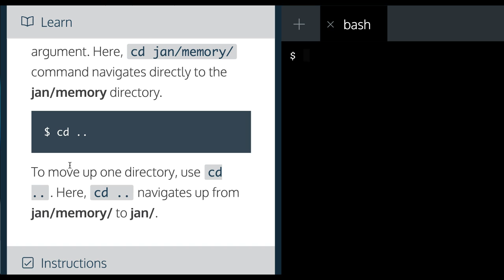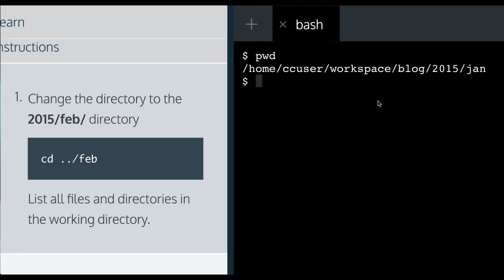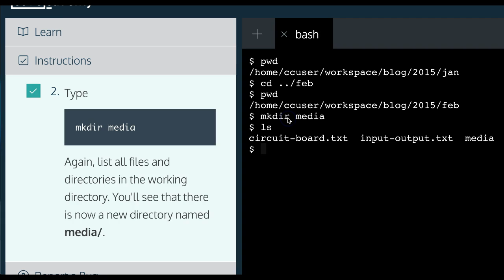Learn the Command Line, cd II, codecademy Tutorial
In this codeacademy challenge we learn more about navigating in our filesystem.  We learn that the ".." command will allow us to move up one directory.  In this lesson we use the ".." command to move back to the previous directory and we finish this lesson with a new command, "mkdir" which we will learn more about next lesson, but basically creates a new folder in the current directory.